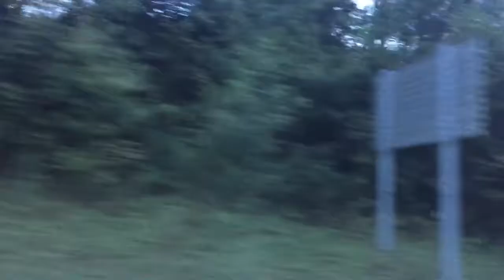( EPISODE 992 ) Vlogging In The Car